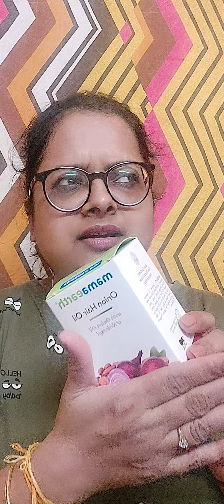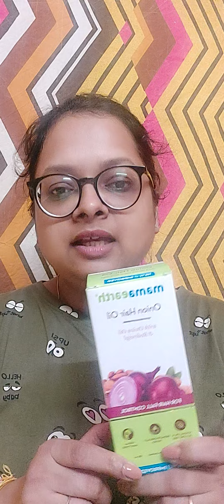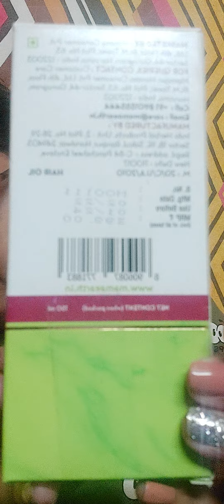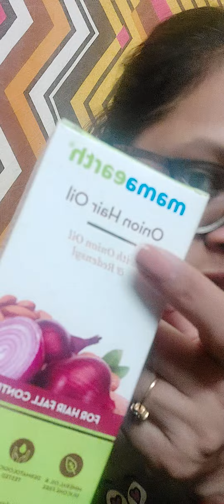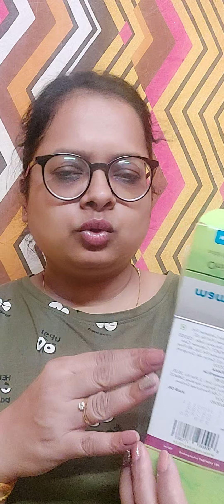Mamaearth Onion Hair Oil | Unboxing | Application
Hi everyone
I'll unbox & apply Mamaearth Onion Hair Oil.

I bought it from Metro Cash & Carry
You will find it at most of the leading departmental stores, few medicine shops & online on Amazon & Nykaa.

You can check it on Amazon as well,